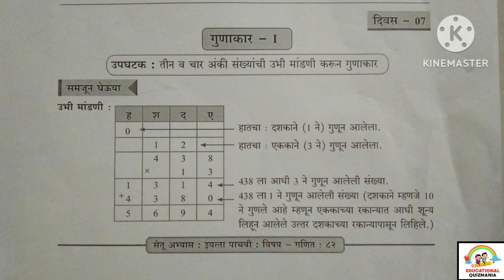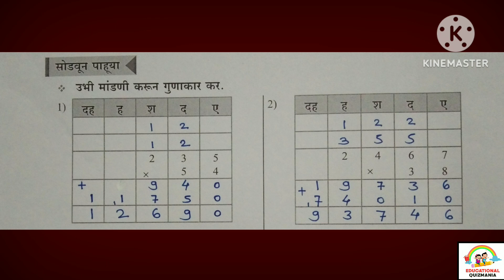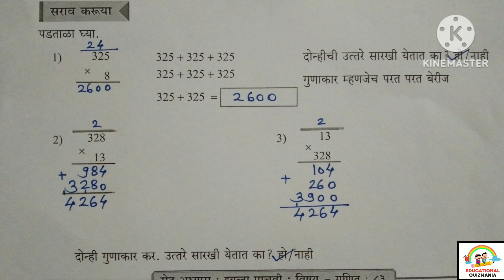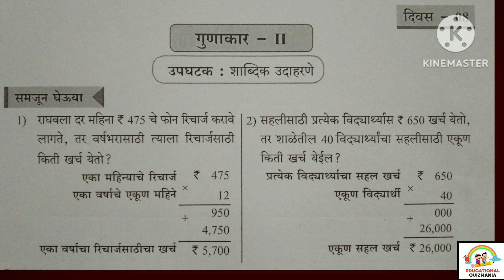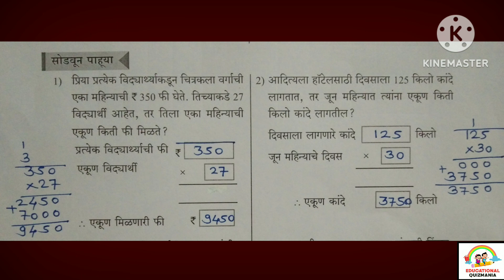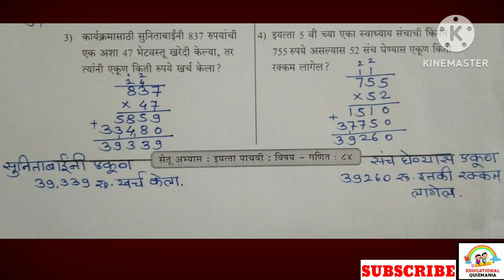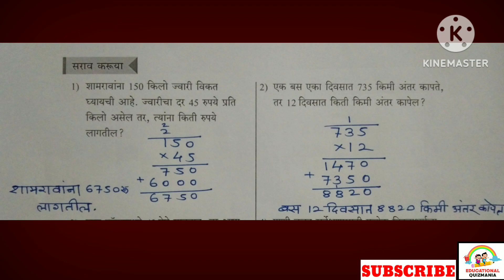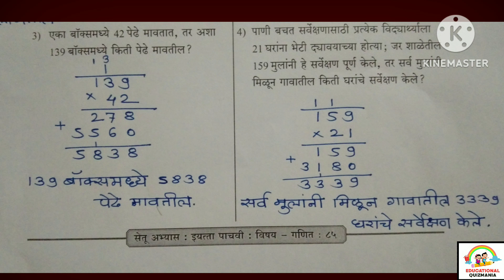सेतू अभ्यासक्रम पाचवी गणित दिवस 7 | Setu abhyas pachavi ganit divas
सेतू अभ्यासक्रम इयत्ता पाचवी गणित दिवस 7
सेतू अभ्यासक्रम पाचवी गणित दिवस 7
सेतू अभ्यास इयत्ता पाचवी गणित दिवस 7
सेतू अभ्यास पाचवी गणित दिवस 7
इयत्ता पाचवी सेतू अभ्यासक्रम गणित दिवस 7
पाचवी सेतू अभ्यासक्रम गणित दिवस 7
इयत्ता पाचवी सेतू अभ्यास गणित दिवस 7
पाचवी सेतू अभ्यास गणित दिवस 7
Bridge course class 5th maths day 7
Class 5th Bridge course maths day 7
Bridge course std 5th maths day 7
std 5th Bridge course maths day 7
Setu abhyaskram iyatta pachavi ganit divas 7
iyatta pachavi Setu abhyaskram ganit divas 7
Setu abhyaskram class 5 ganit divas 7
class 5 Setu abhyaskram ganit divas 7
Setu abhyas iyatta 5vi divas 7
iyatta 5vi Setu abhyas divas 7
iyatta pachavi setu abhyas ganit divas 7
pachavi setu abhyas ganit divas 7
सेतू अभ्यासक्रम इयत्ता पाचवी गणित दिवस 8
सेतू अभ्यासक्रम पाचवी गणित दिवस 8
सेतू अभ्यास इयत्ता पाचवी गणित दिवस 8
सेतू अभ्यास पाचवी गणित दिवस 8
इयत्ता पाचवी सेतू अभ्यासक्रम गणित दिवस 8
पाचवी सेतू अभ्यासक्रम गणित दिवस 8
इयत्ता पाचवी सेतू अभ्यास गणित दिवस 8
पाचवी सेतू अभ्यास गणित दिवस 8
Bridge course class 5th maths day 8
Class 5th Bridge course maths day 8
Bridge course std 5th maths day 8
std 5th Bridge course maths day 8
Setu abhyaskram iyatta pachavi ganit divas 8
iyatta pachavi Setu abhyaskram ganit divas 8
Setu abhyaskram class 5 ganit divas 8
class 5 Setu abhyaskram ganit divas 8
Setu abhyas iyatta 5vi divas 8
iyatta 5vi Setu abhyas divas 8
iyatta pachavi setu abhyas ganit divas 8
pachavi setu abhyas ganit divas 8
seru abhyas divas, setu abhyas pachavi ganit divas, setu abhyas pachavi, divas 7 , divas 8 , iyatta pachavi ganit setu abhys divas , pachavi setu divas , pachavi setu ganit divas